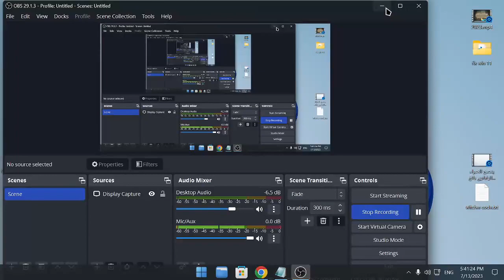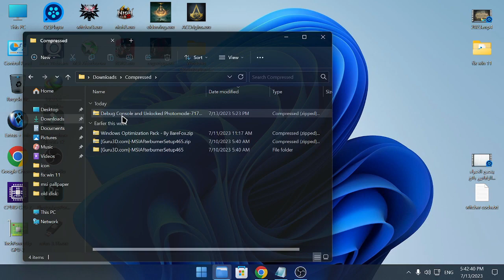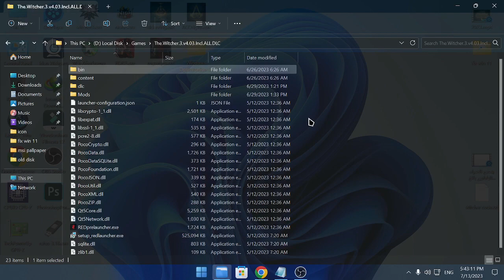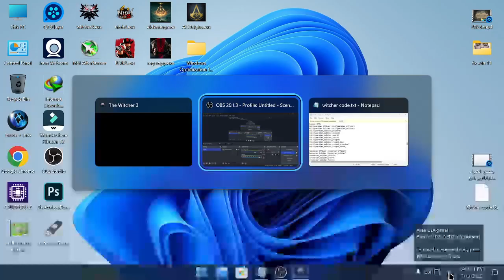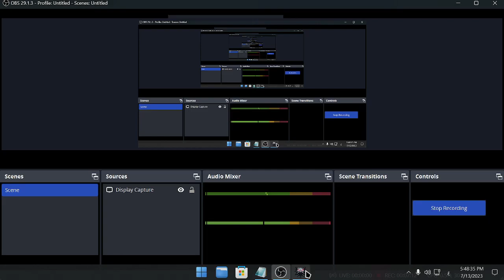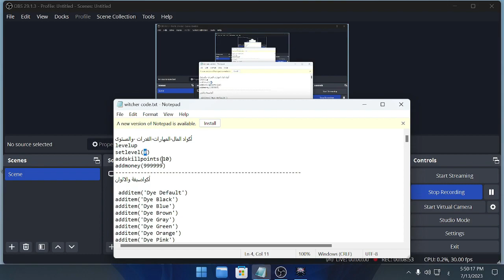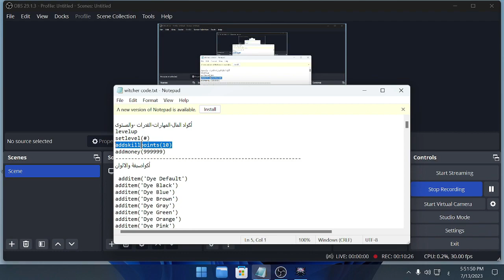Witcher 3 next gen debug console وحدة التصحيح ✳️✳️✳️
witcher 3 new game debug console

🛠️Boutadara